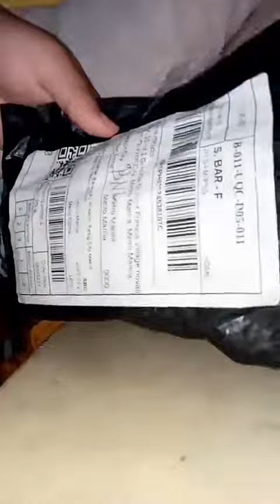cream makeup palette